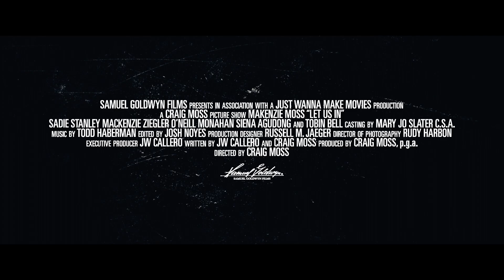Let Us In - Official Movie Trailer (2021) Family Horror/Sci-fi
Let Us In is a family-friendly horror/sci-fi film from Samuel Goldwyn Films.

A spirited 12-year-old girl and her best friend look to uncover the sudden disappearances of several missing teens in their small town. Realizing there might be something deeper happening, Emily and Christopher might be up against forces they can't even imagine. Based on the urban legend “The Black Eyed Kids."

Director: Craig Moss
Writers: Joe Callero, Craig Moss
Stars:  Makenzie Moss, O'Neill Monahan, Eric Callero
Genre: Horror/Science Fiction  (Family-friendly)
Year: 2021

BorrowingTape.com is an independent online film publication providing honest, insightful, and concise film review coverage for cinephiles around the world.